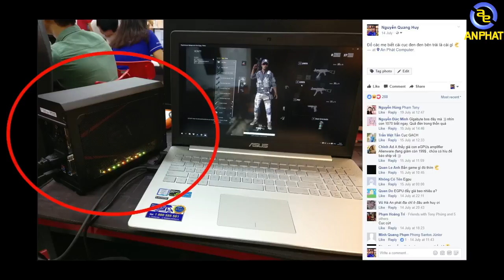CHƠI GAME KHỦNG TRÊN MỌI PC BẰNG AORUS GAMING BOX PC | An Phat PC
📌Link tư vấn Build PC miễn phí:
❤❤❤ CHƠI GAME KHỦNG TRÊN MỌI PC BẰNG AORUS GAMING BOX PC ❤❤❤

► Với nhiều bạn đang dùng laptop sử dụng chipset đồ họa Onboard như Intel HD Graphic hay những dòng Chipset đồ họa sử dụng những công nghệ

cũ không thể đáp ứng những nhu cầu như game GTA , WatchDog hay mới đây là BattleGround PUBG thì bạn đã có giải pháp rồi : Aorus 1070 Gaming Box

► Sản phẩm thực tế là dựa trên ý tưởng chạy EGPU vốn có trên thị trường nhưng được cải tiến hơn chút nữa khi sản phẩm GIGABYTE cung cấp gọn gàng,
dễ sử dụng hơn nhiều khi chỉ cần tới cáp HDMI , dây nguồn và một cổng ThunderBolt - Done .Ngoài ra sản phẩm đi kèm cho bạn một chiếc túi rất gọn để

có thể nhét em GAMING BOX vào ,xách đi xách lại vô cùng tiện lợi.

► Các Laptop phù hợp chạy với AORUS GAMING BOX GTX1070 như MACBOOK , ASUS , MSI có cổng ThunderBolt

Và sau đây hãy cùng bạn SÚP HEO - Phụ trách truyền thông của công ty máy tính AnPhatPC giới thiệu về sản phẩm này nhé

► Nếu cảm thấy hữu ích thì quý vị và các bạn đừng quên like và share với bạn bè và hãy đăng ký theo dõi Fanpage của An Phát để được cập nhật nhanh nhất thông tin về các bộ máy PC, các loại linh kiện, phụ kiện Hi-End, các giải pháp và chương trình khuyến mại cho khách hàng.

SIÊU THỊ MÁY TÍNH AN PHÁT
🏢 49 Thái Hà - Đống Đa - Hà Nội
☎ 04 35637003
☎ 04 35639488